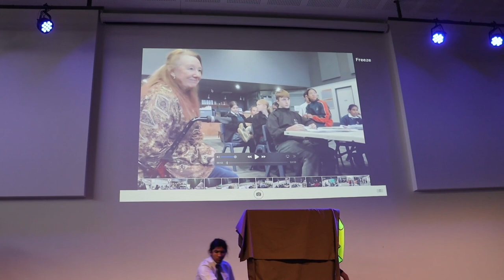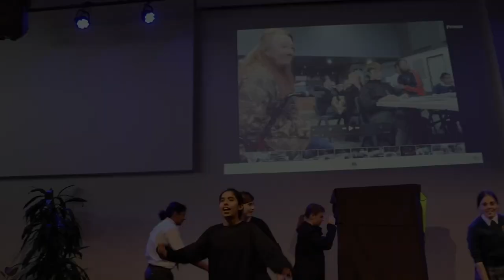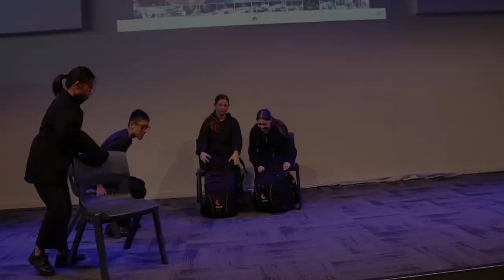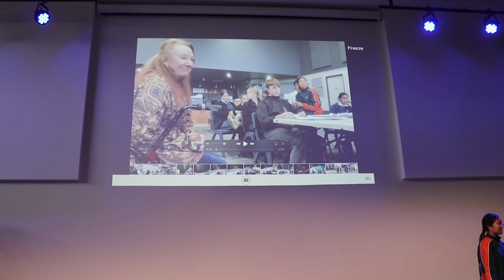Carey Baptist College - A Tribute to Michelle Babicci